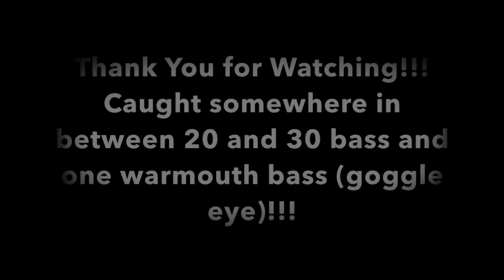Angleina River May 6 short